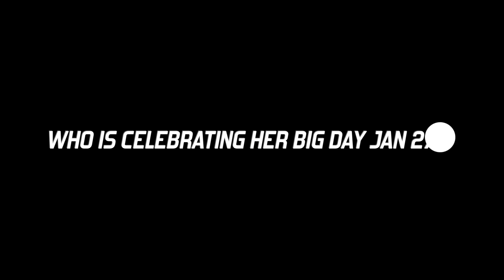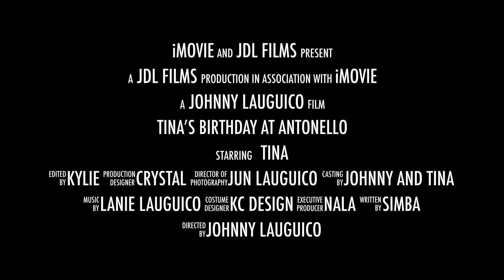Tina’s Birthday at Antonello